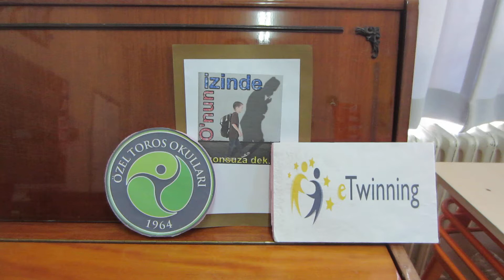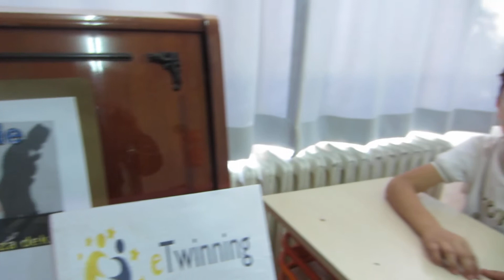O'nun İzinde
CUMHURİYET